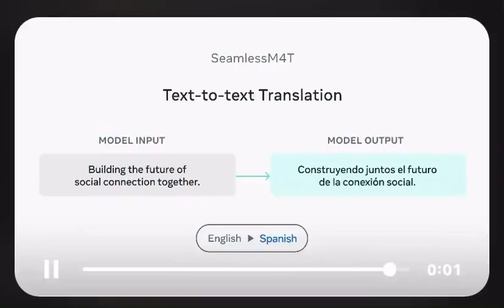‏ميتا تطلق محرك ترجمة متطوراً يُعرف باسم Seamless M4T، يعمل بالذكاء الاصطناعي، ويدعم 100 لغة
‏ميتا تطلق محرك ترجمة متطوراً يُعرف باسم Seamless M4T، يعمل بالذكاء الاصطناعي، ويدعم 100 لغة ويترجم الكلمات المنطوقة.